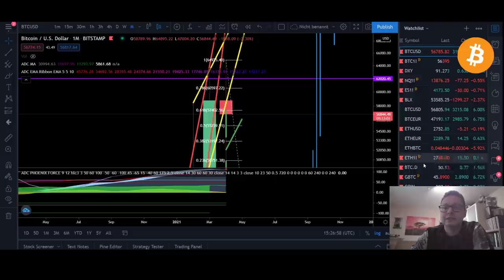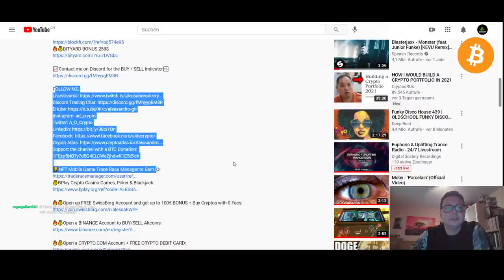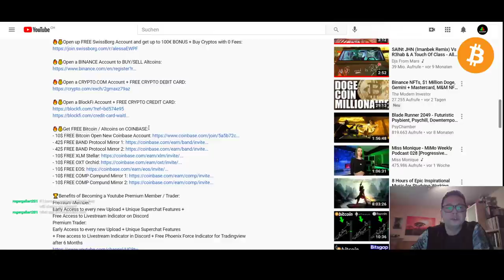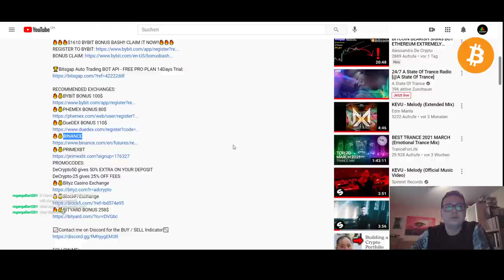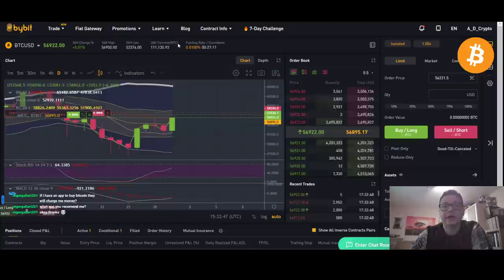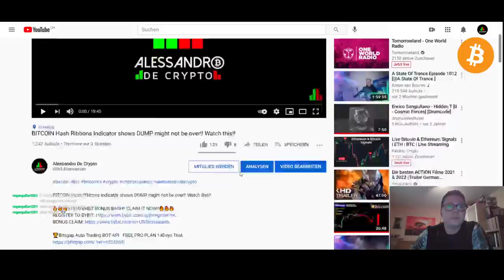BITCOIN Breakout UPDATE!!